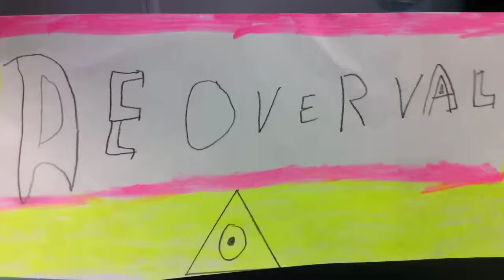De Bankoverval (MLG)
De bankoverval van de MLG broeders

Van: Fabian,Ryan,Kevin